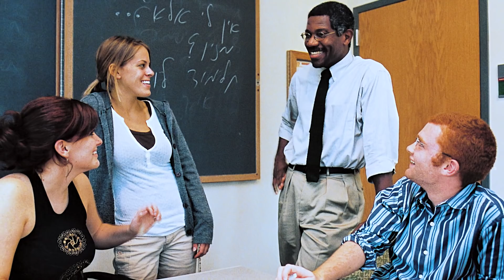2018 Wrighton Tribute | Washington University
Chancellor Mark Wrighton Tribute - Leading Together Campaign Celebration, Washington University in St.Louis.